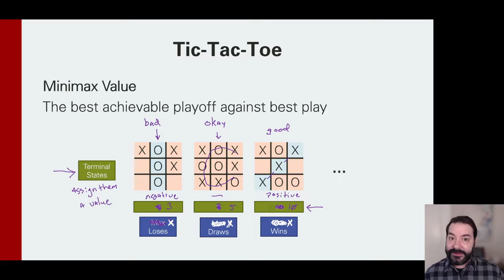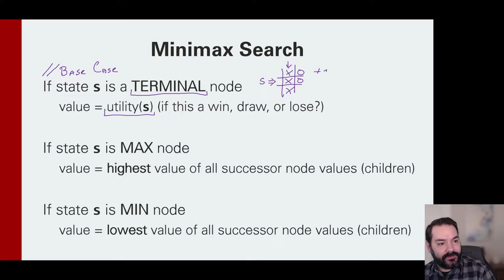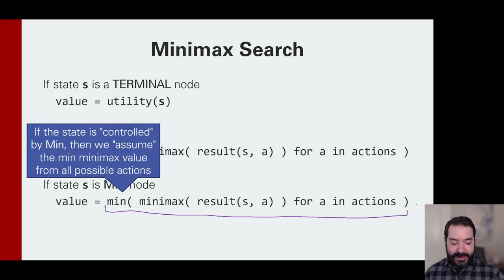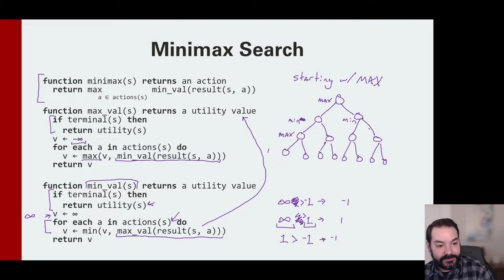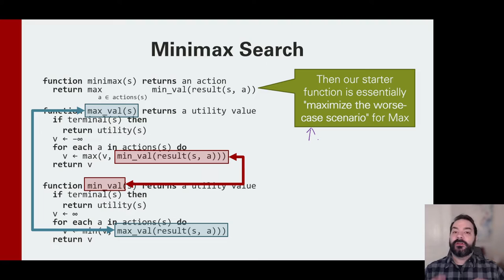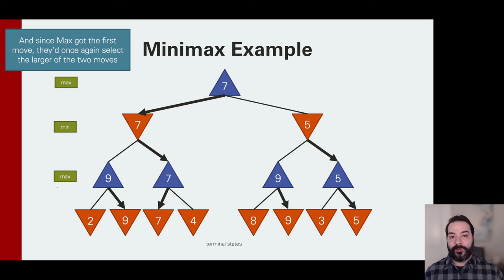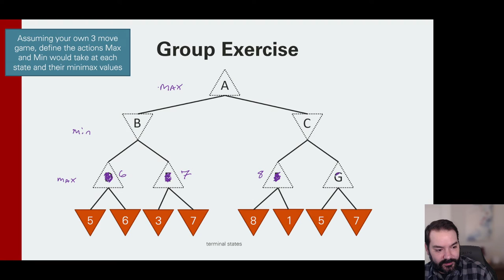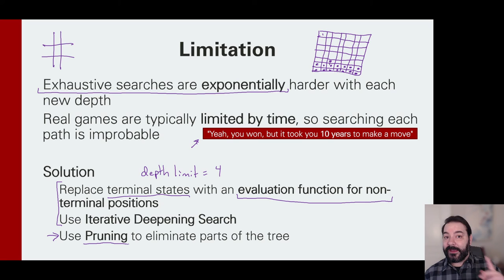Minimax Search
The most common form of adversarial search is the Minimax Search. In this video, we'll explore the traditional version (without pruning) in order to get a sense of how our agent (MAX) is making their plans against an adversary (MIN).